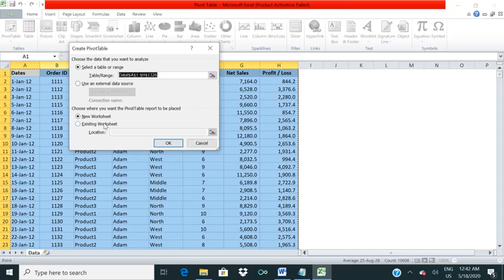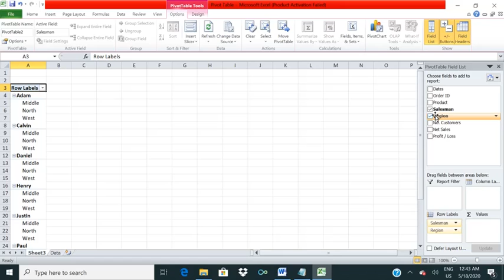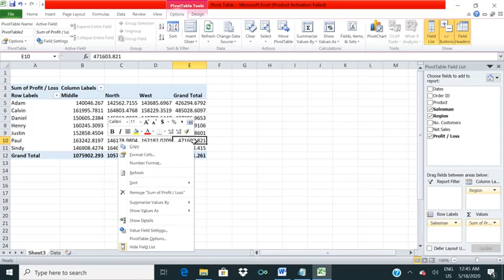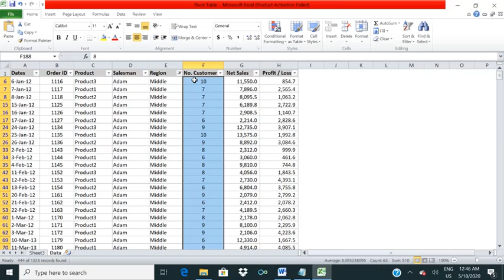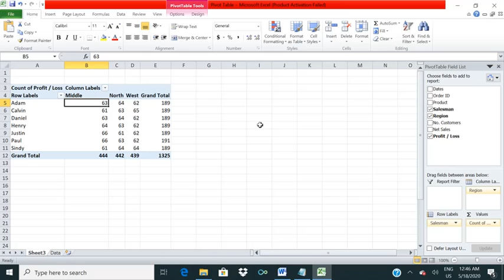What is Pivot table? How to create Pivot Table in MS Excel?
What is Pivot table? How to create Pivot Table in MS Excel? Pivot table with easy example.